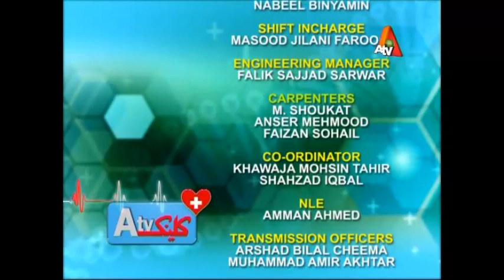ATV Clinic - 4 May 2017| XA1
ATV Clinic - 4 May 2017 | ATV